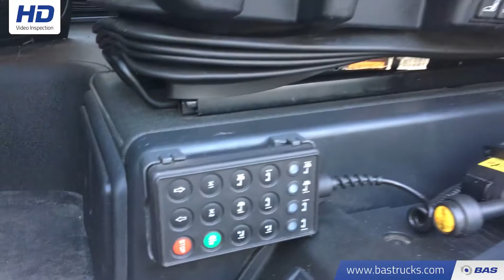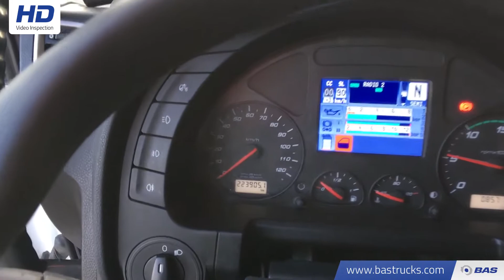70089435 IVECO Stralis AS440S50